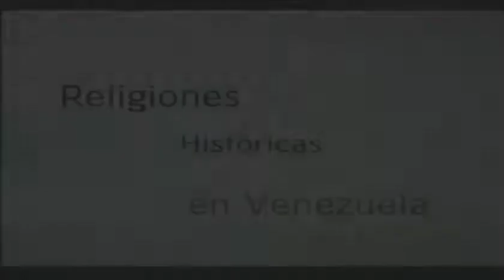SERIE: RELIGIONES HISTÓRICAS EN VENEZUELA / IGLESIA CATÓLICA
IGLESIA CATÓLICA: EXCMO MONSEÑOR IGNACIO CARDENAL VELASCO +